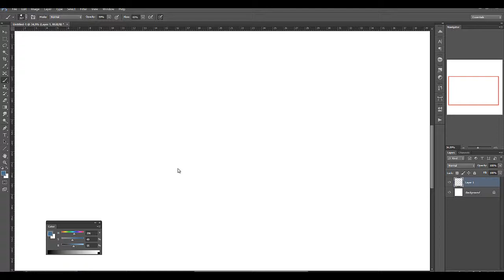spitpaint 73 Caught in vines